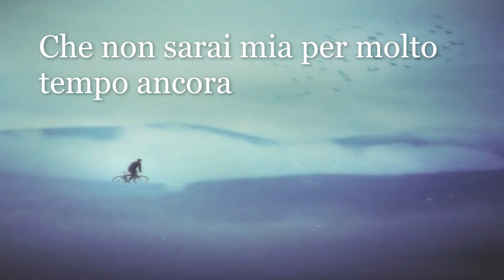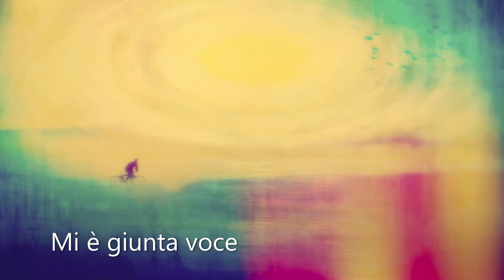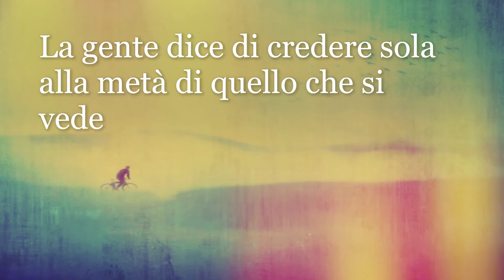Marvin Gaye - Heard It Through The Grapevine